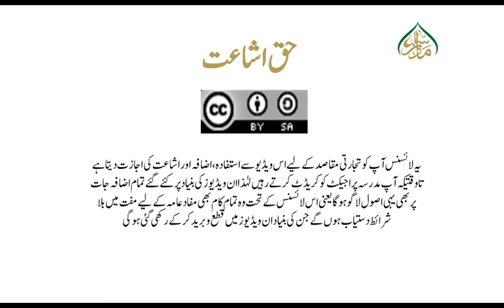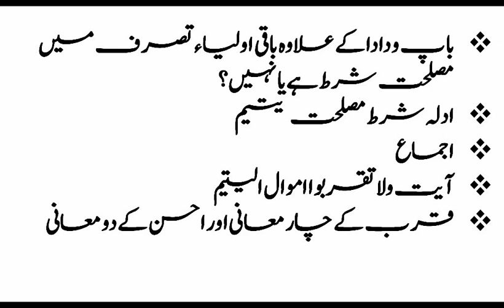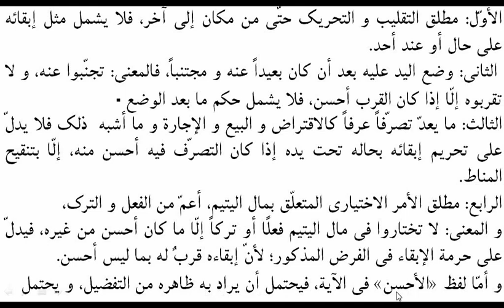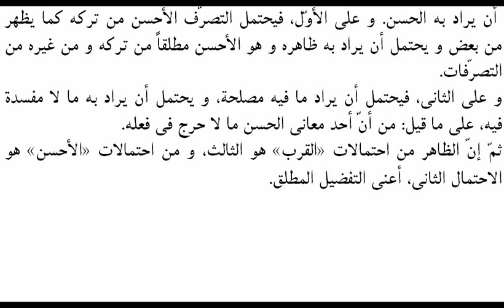مکاسب حصہ سوم ، سبق 15۔ولایت عدول المومنین۔ Makasib Part03lesson 15